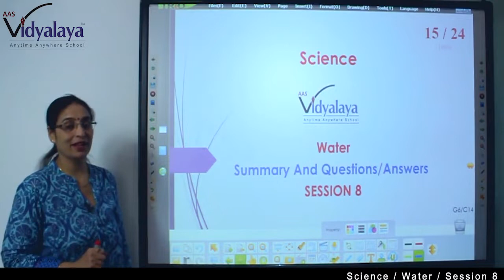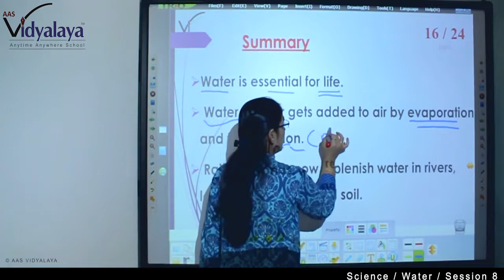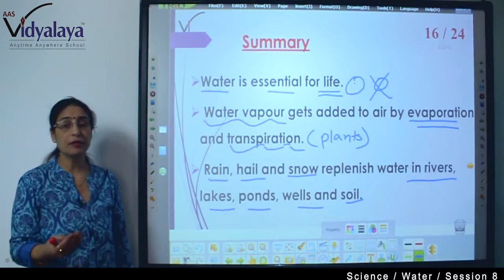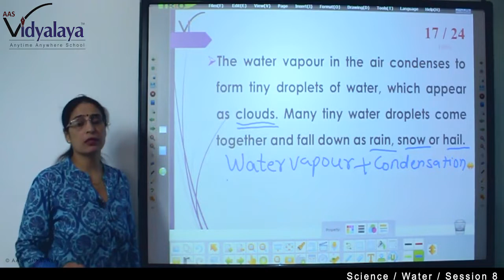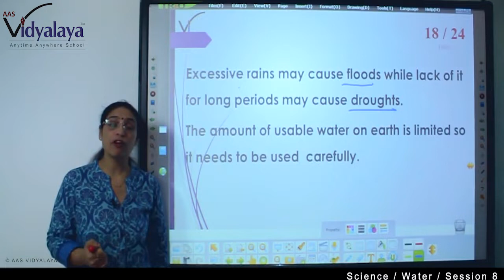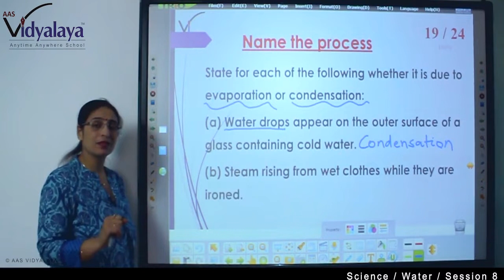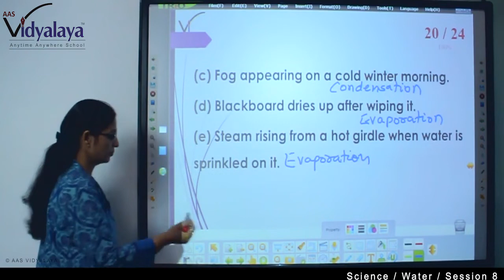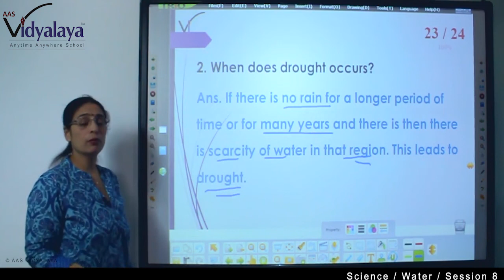122 Class 6 Science C14S8 - Water - Summary And Ques/Ans